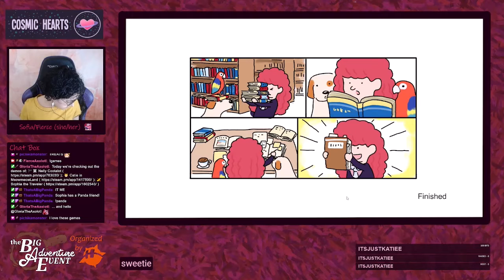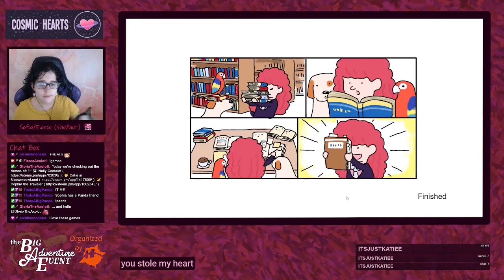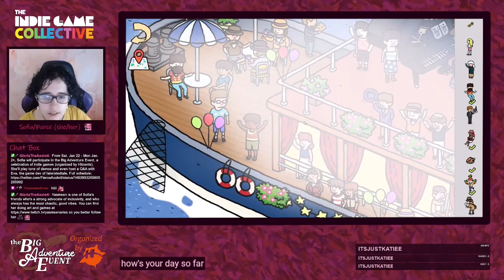Sophia the Traveler - Demo - Gameplay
Console: PC
Playing: Demo
Key/game provided?: N